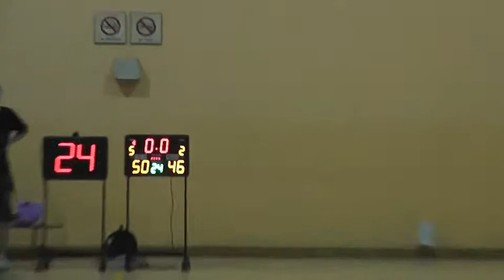B Girls Nat Bball Comp 26 Mar 13 - AHS v NJC Q4